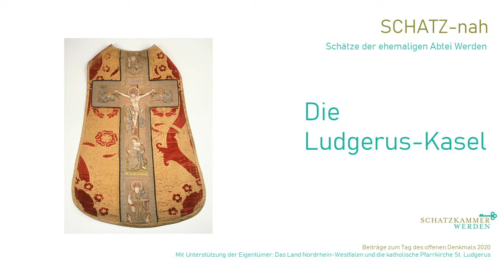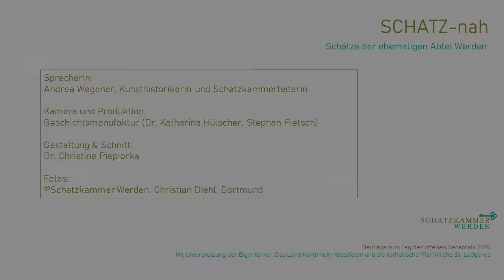SCHATZ-nah -die Paramente in der Schatzkammer Werden-